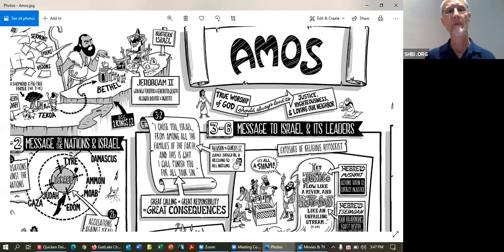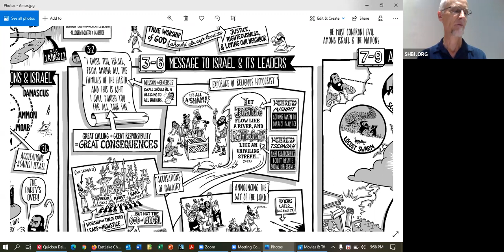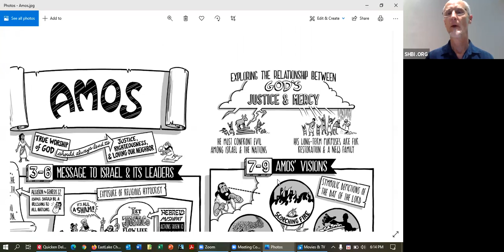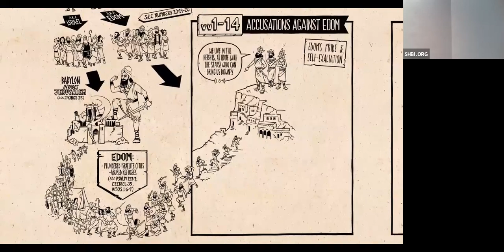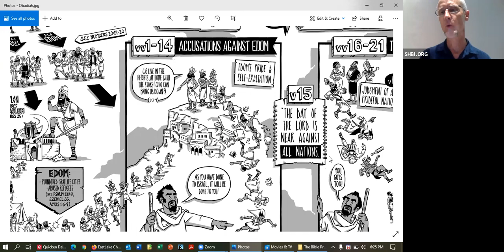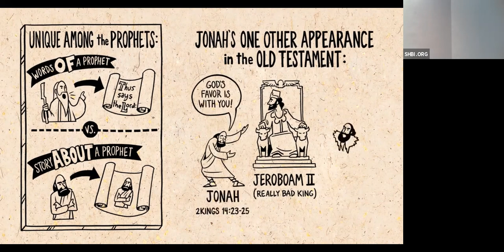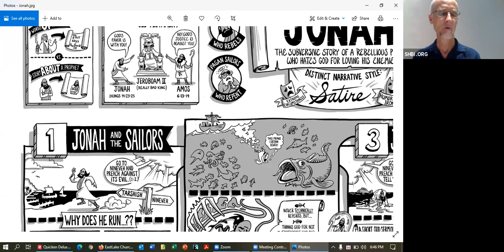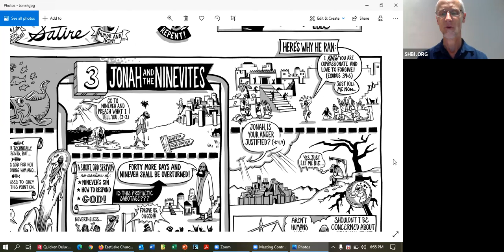OT Prophets 2 by Kirk H, week 12, 4-14-21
Join us as we study Amos 6-9,  Obadiah,  and Jonah. Taught by Kirk Hayes.